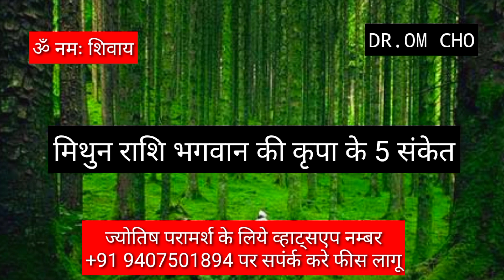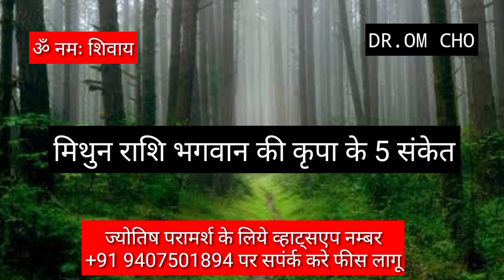मिथुन राशि भगवान की कृपा के 5 संकेत MITHUN RASHIFAL GENINI HOROSCOPE MITHUN RASHIFAL